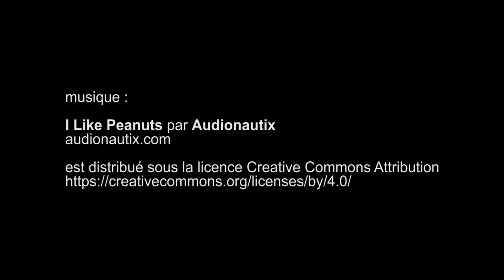voitures de collection, rendez-vous mensuel à Villeparisis - août 2019